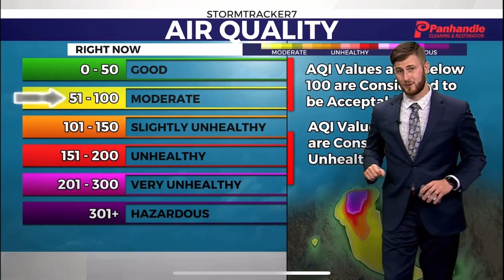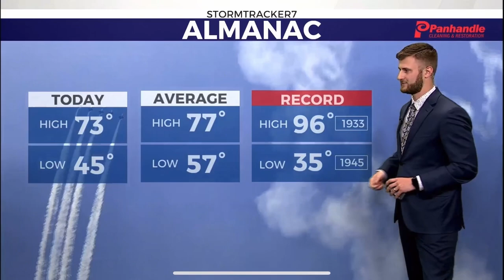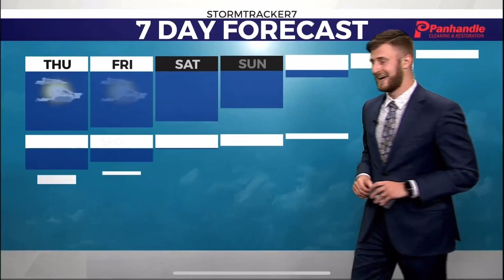Tyler’s Wednesday Night Ohio Valley Forecast “June 7th” WTRF7 News